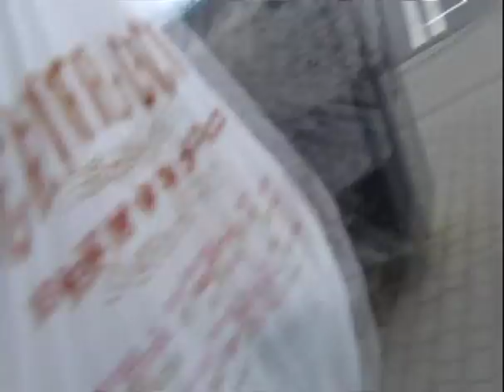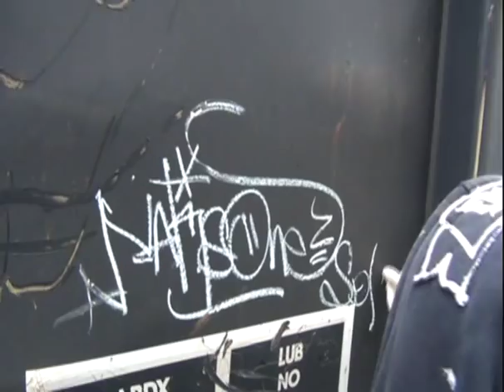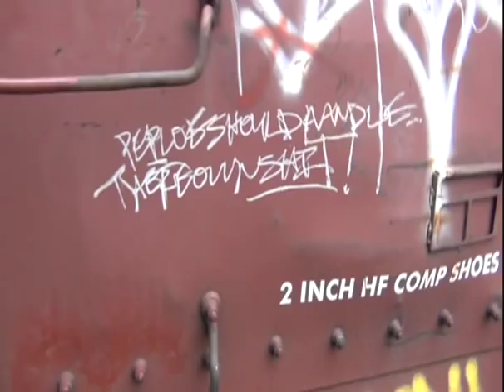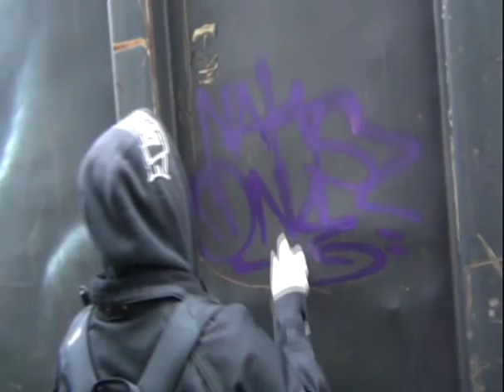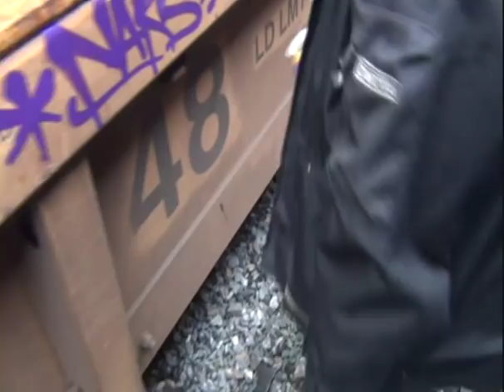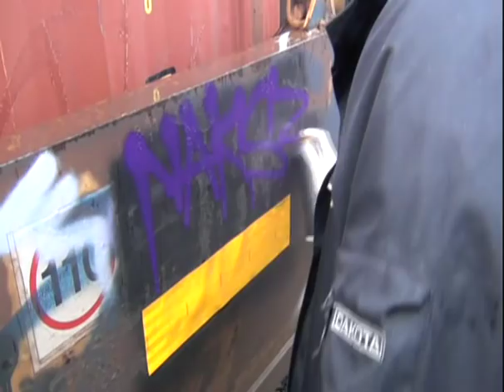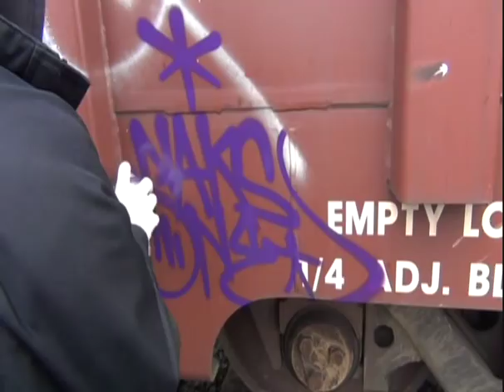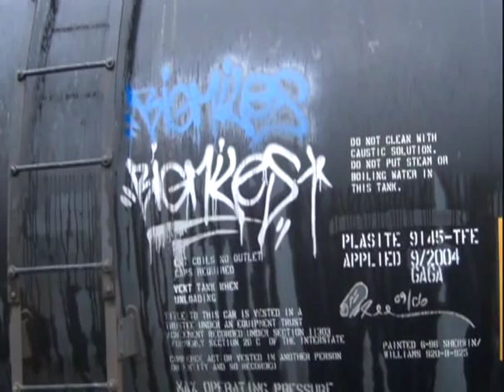Random Extras - Stompdown Killaz - Trains